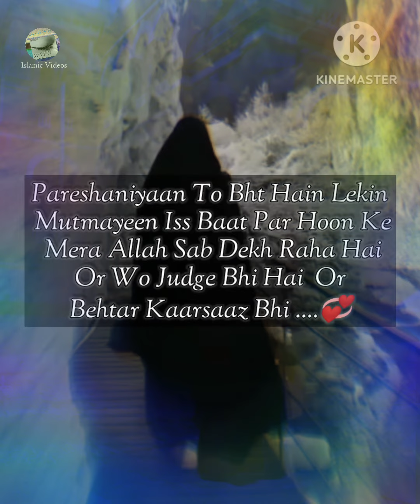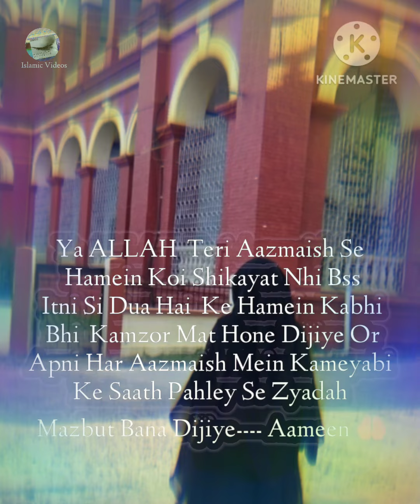Most Emotional Kalaam - Bewafa Duniya -Zaki Ahmad- Nasheed club || Islamic Status 🕋